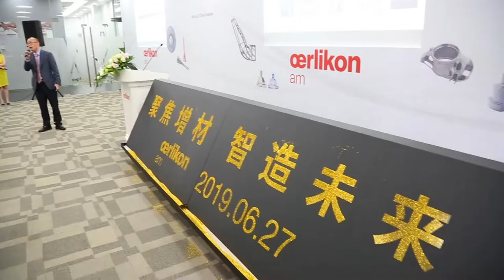Oerlikon AM opens new technology center in Shanghai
Oerlikon AM opened a new technology center in Shanghai.  In addition to the sale of powders, the site in China now also prints out and post-processes components.